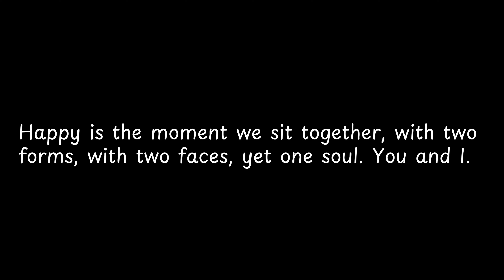Happy is the moment we